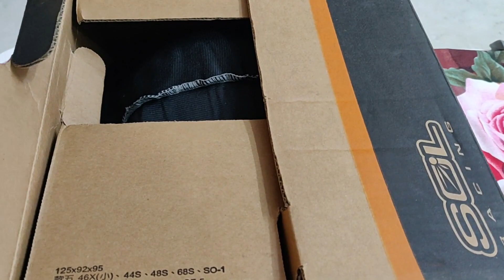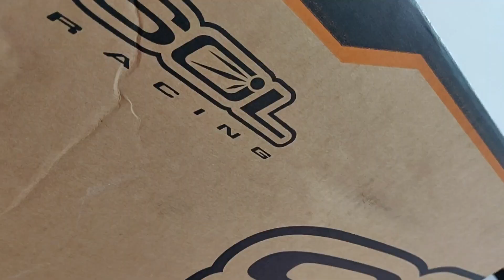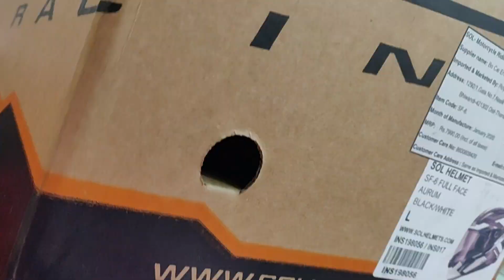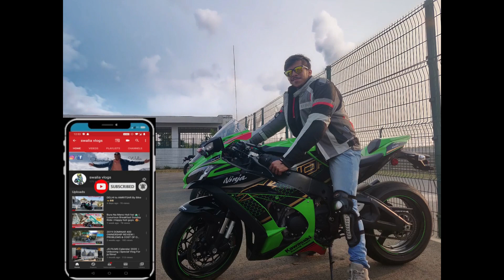Buying new Helmet for my Bajaj Dominar 400 | Birthday Surprise 🥳 | Sol Sf6 Helmet Looks Amazing 🤩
HELLO NAMASTE ADAB SATSRIAKAL KEM CHO?
Hello everyone 🤗 STAYHOME STAYSAFE
Swalia is a YouTube channel run by shivansh walia

IN THIS VIDEO : i am buying new helmet for myself on my birthday
THANKYOU :)